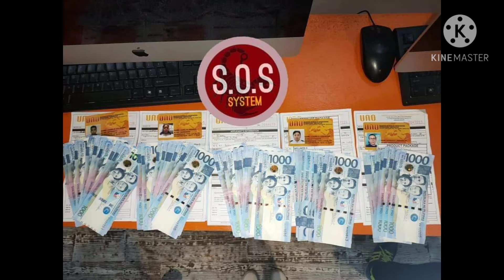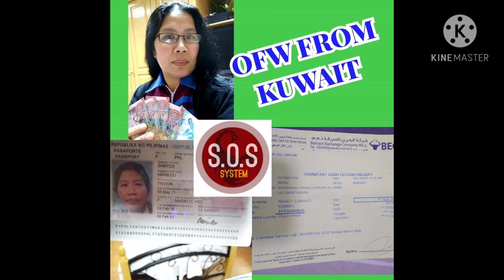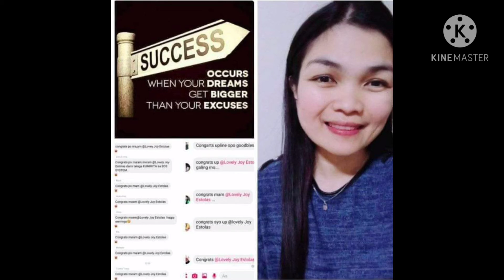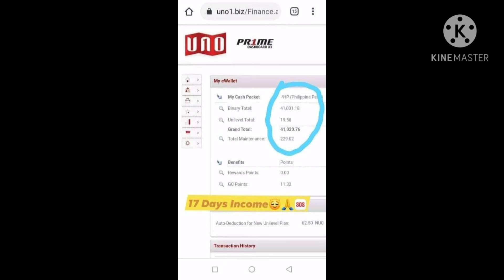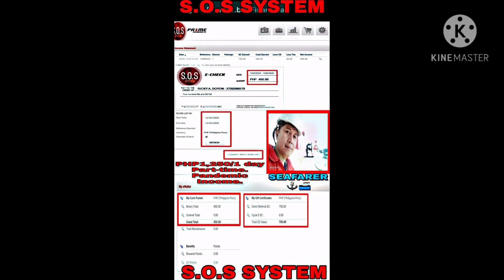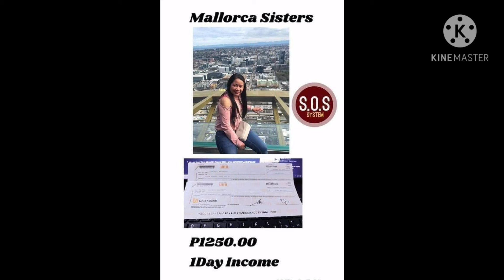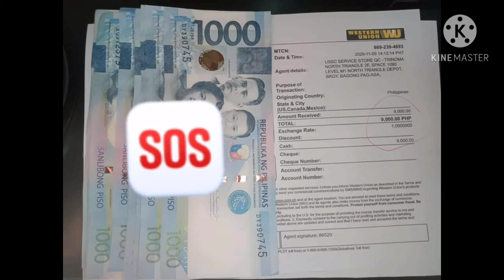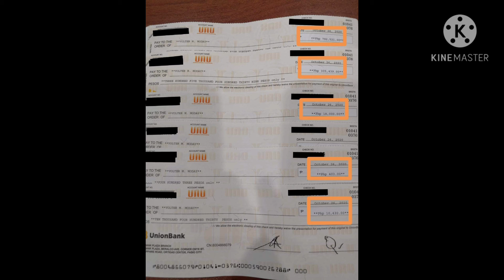This system IS FOR EVERYONE|KUMIKITA KAHIT BAGO, PAANO? ALAMIN!!